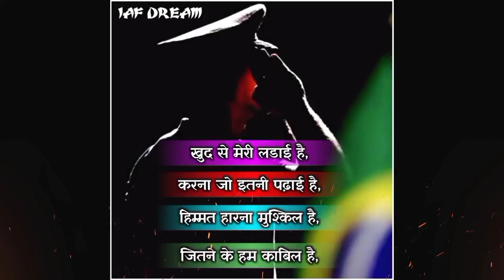indian•navy•air force powerful•study👩‍💻👩‍💻•motivational video 2022 ❣️❣️